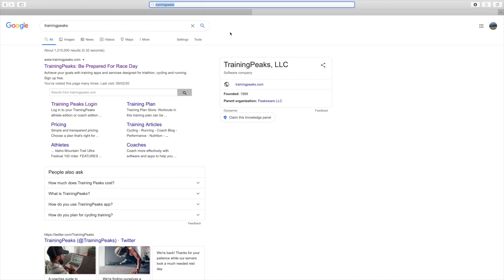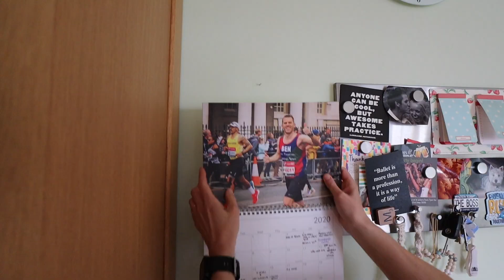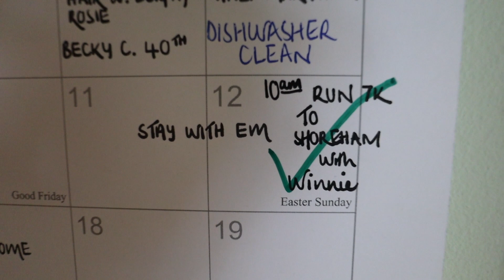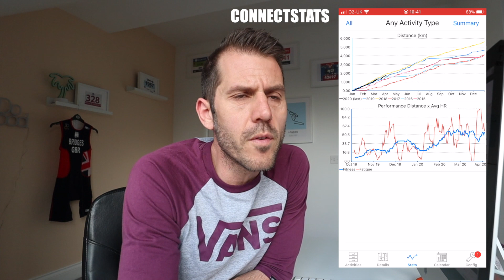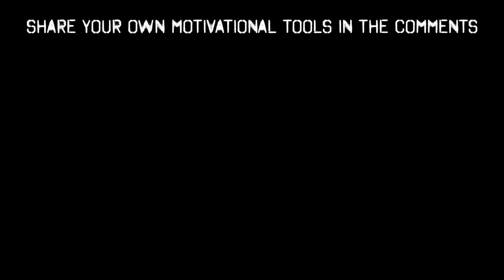My 5 best motivational tools for crushing your training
These are my 5 best motivational tools for training. From immediate term tips to get you up and out of the door to medium term tools that will lock you in to training day in day out, week in week out, to a longer term beauty that will give every session a purpose and keep you accountable.

Obviously other tips are available!! And not all 5 of these will work for you but the hope is that you'll be able to take away a little something to implement and help you stay out there and motivated to crush your goals, whatever they may be and whenever they may be.